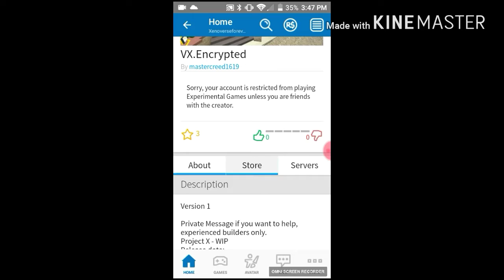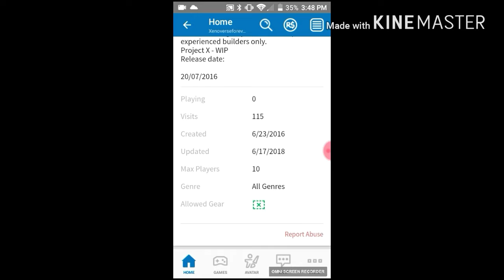!!!!!!!!A hacker kicked me from his game!!!!!!!